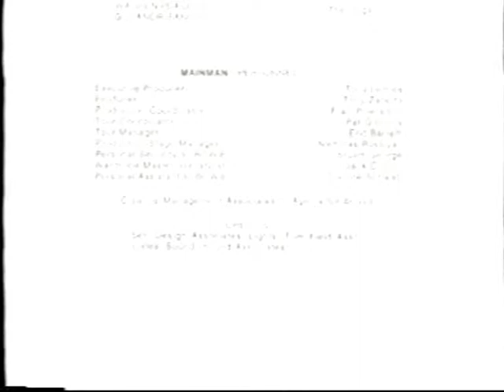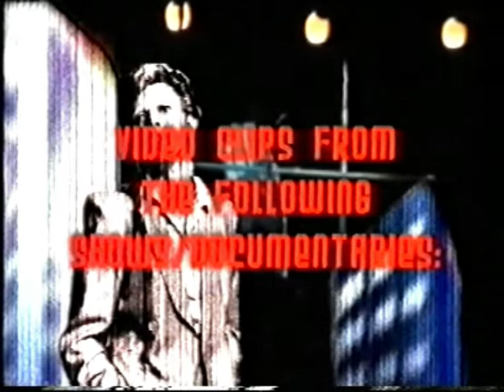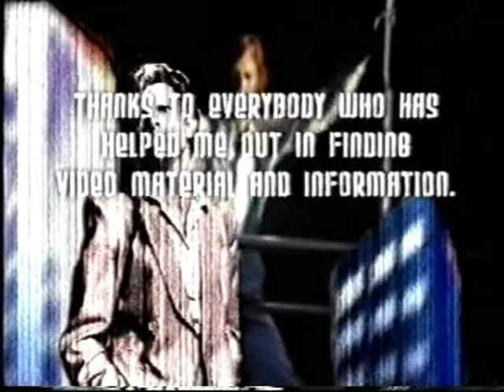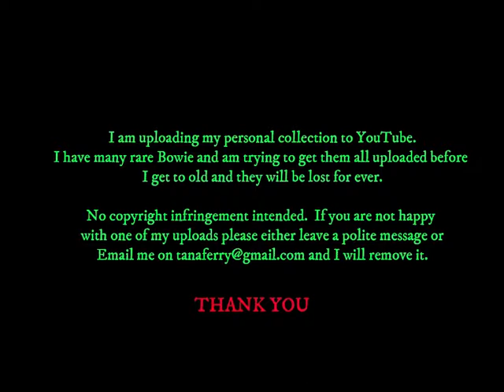David Bowie - Rare Unedited 1974 Footage Diamond Dogs / Soul Tour - No Sound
Transferred from my VHS, this had audio but was being blocked so had to remove the sound. Was originally 8mm footage.